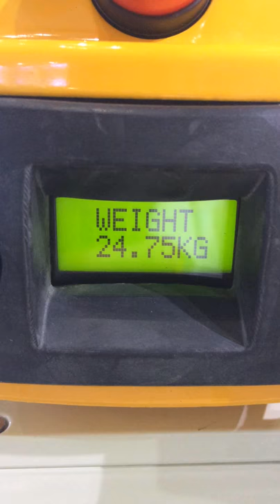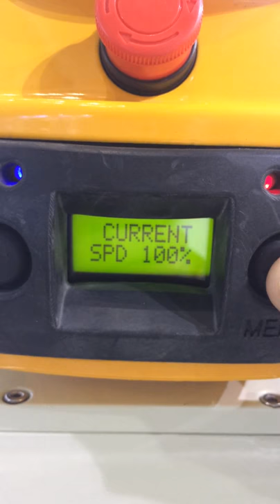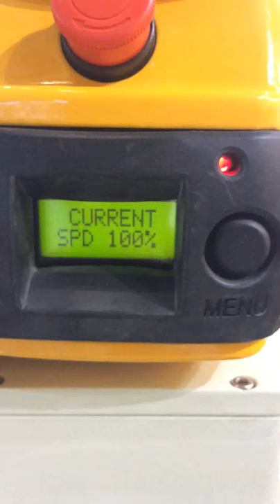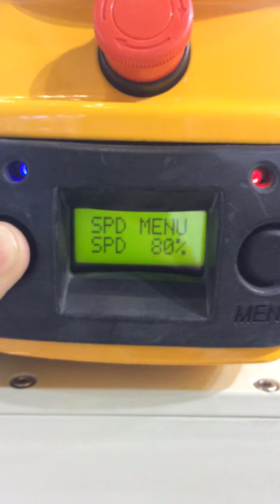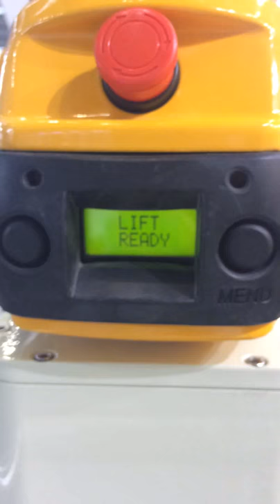The menu Settings of Intelligent Lifting hoist with servo motor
Intelligent Lifting Devices what we called "Intelligent electric hoist ". We also call it electric balancer. Because it is with servo motor, infinitely variable speeds. SMART hoist balancer.